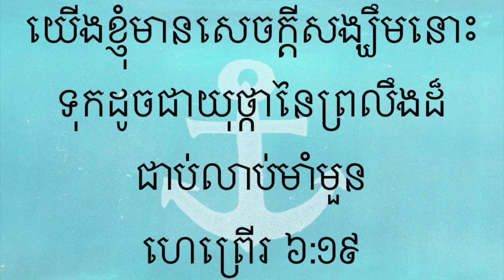យុថ្កានៃសេចក្តីសង្ឃឹម Anchor of hope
"យុថ្កានៃសេចក្តីសង្ឃឹម"

កុំដាក់សង្ឃឹមរបស់យើងលើស្ថានភាព ព្រោះអ្វីៗកើតឡើងមិនសុទ្ធតែតាមចិត្តរបស់យើងនោះទេ។

កុំដាក់សង្ឃឹមលើមនុស្ស ព្រោះមនុស្សប្រែប្រួល

កុំដាក់សង្ឃឹមលើខ្លួនឯង ចំនេះ ជំនាញ បទពិសោធន៍ ព្រោះយើងមិនដឹងអំពីថ្ងៃស្អែក

តែចូរដាក់សង្ឃឹមលើព្រះជាម្ចាស់ដែលមានគ្រប់ចេស្តា ដែល បន្ទូលបង្កើតផ្ទៃមេឃផែនដី។